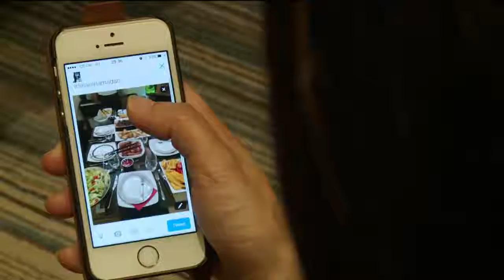UEFA Community Iftar - Ramadan ITV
Share Ramadan on ITV News | Challenge someone today ‪#‎ShareRamadan
YSG Community Euro 2016 Iftar / Meal